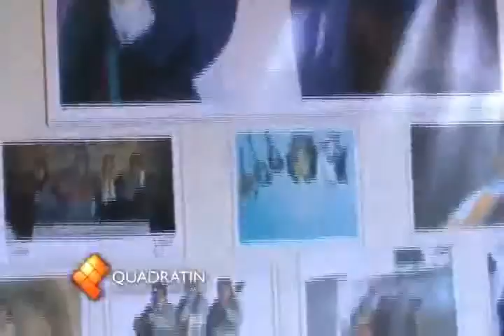Rinden homenaje a Pepe Silva en su natal Cuilápam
Al cumplirse su primer aniversario luctuoso, el cantautor Pepe Silva fué recordado con una misa y un homenaje en la tierra que lo vio nacer. Un salón de usos múltiples lleva el nombre de quien supo cantarle al corazón, a la raíz de su tierra.